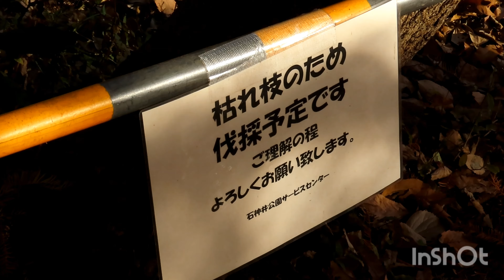名物がなくなるのかー Speciality